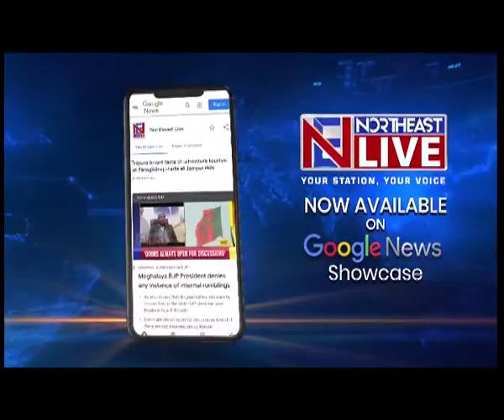NRC और AADHAR कार्ड पर सरकार की बैठक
NRC और AADHAR कार्ड को लेकर विभिन्न दल-संगठनों के साथ आज राज्य सरकार की बैठक हुई। मंत्री अतुल बोरा, पीयूष हजारिका और जोगेन मोहन की उपस्थिति में हुई बैठक में कुछ जिलों में शत प्रतिशत दोबारा जांच की मांग की गई। साथ ही AADHAR से जुड़ी समस्याओं के जल्द समाधान की बात भी रखी गई। यहां बता दें कि सरकार भी फाइनल NRC से संतुष्ट नहीं है।